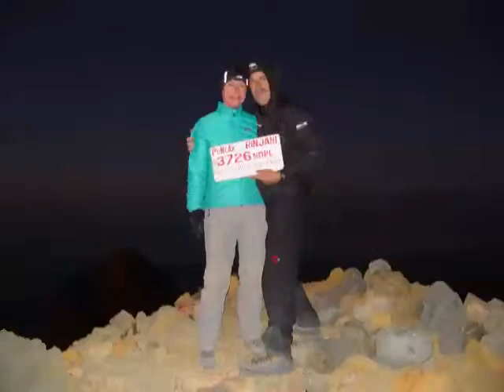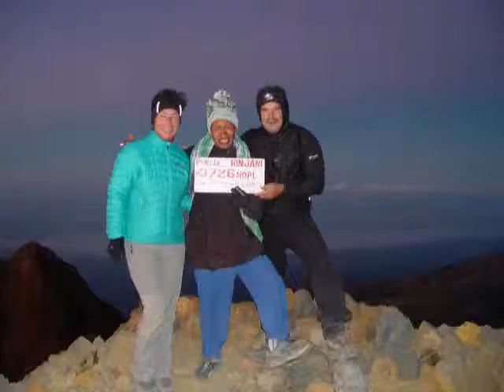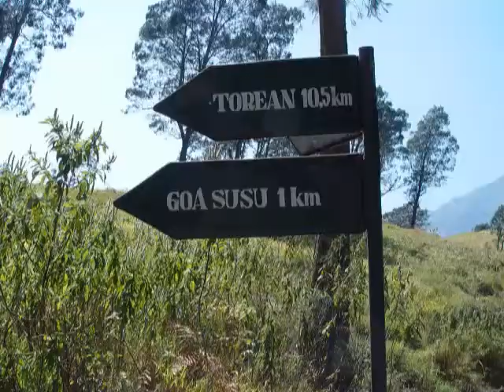Rinjani Trekking Images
Rinjani with its height of 3728 meters is the second highest mountain in Indonesia and become one of the most popular destinations for many tourists from different parts of the world. 3 days 2 nights is the usual duration of the hiking to the top of the mountain for beautiful sunrise.